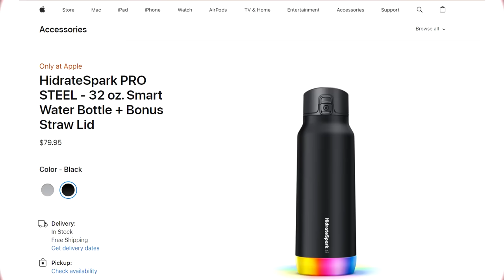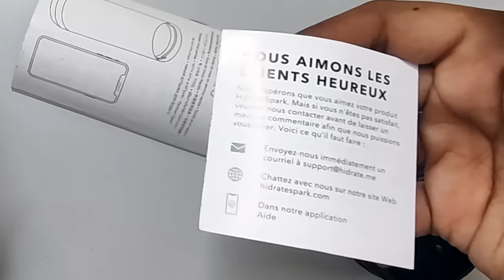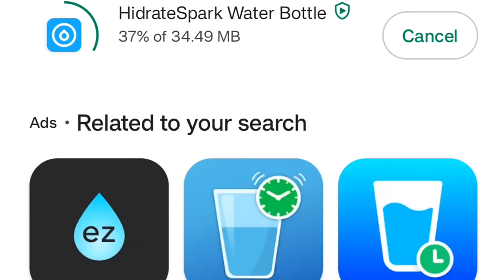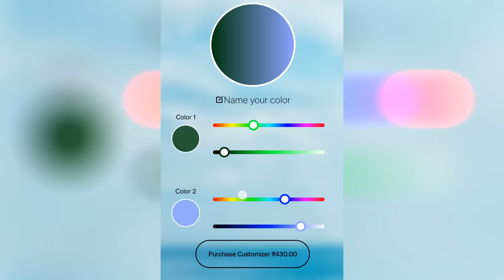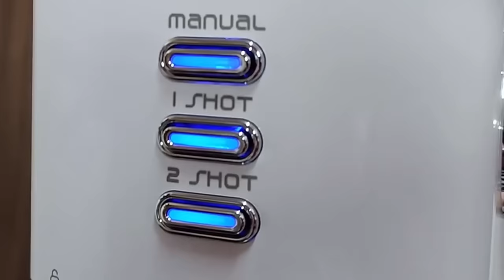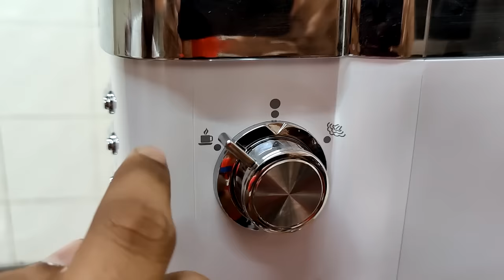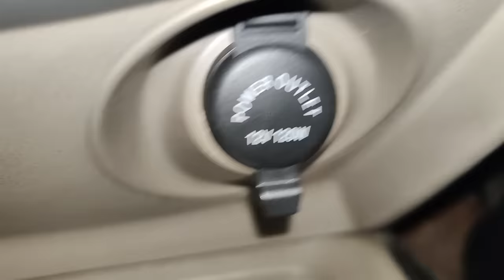3 బలిసినోళ్ల Gadgets I Bought on Amazon!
GADGETS :
WATER BOTTLE
COFFEE MAKER
COFFEE BEANS GRINDER
TRAVEL MUG

 • 'Dolce Vita' by P...